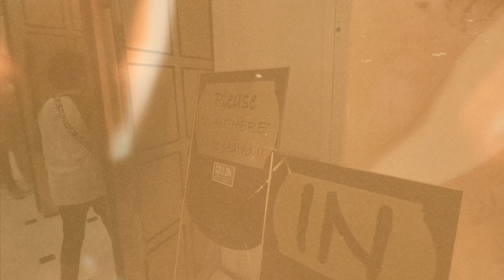What to see at a CALYPSO CABARET SHOW | Anytime Travel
An unmissable affair awaits you at CALYPSO CABARET SHOW. Witness the captivating experience of a cabaret performance, specifically the enchanting Calypso Cabaret show housed in the vibrant Asiatique complex, Bangkok, Thailand. Behold the wonder as a first-time spectator and make sure to seize the opportunity to attend this unmissable occasion. Make this event an unforgettable memory by getting mesmerized by the brilliant array of breathtaking acts and flawless performances. Step into a realm of breathtaking wonder and embrace the enchantment of the captivating Calypso Cabaret.